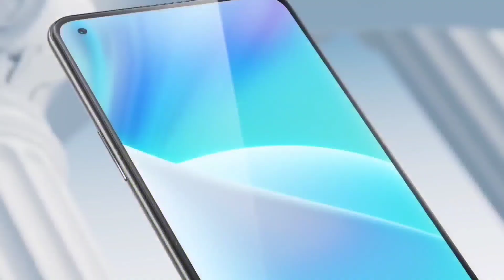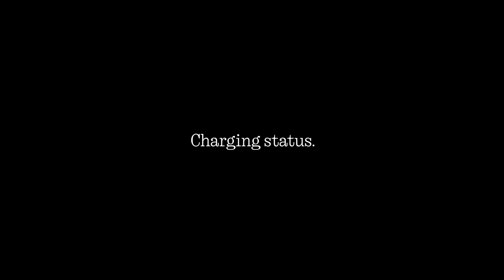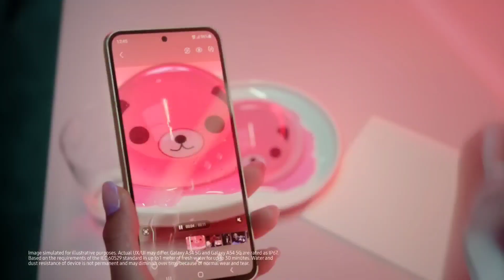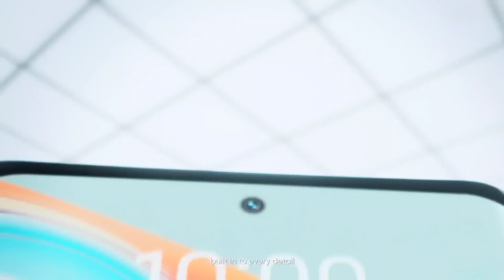108MP Camera | 4k With OIS | sAmoled Curved Display With 144Hzrr | SD888G | Top 3 5G SmartPhone 2023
108MP Camera | 4k With OIS | sAmoled Curved Display With 144Hzrr | SD888G | Top 3 5G SmartPhone 2023